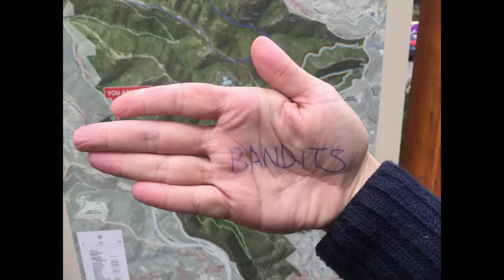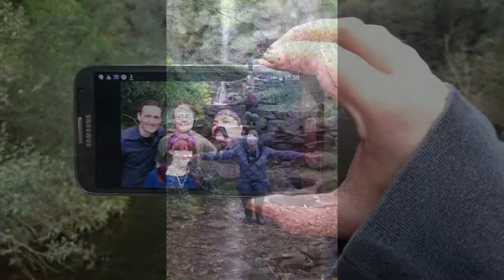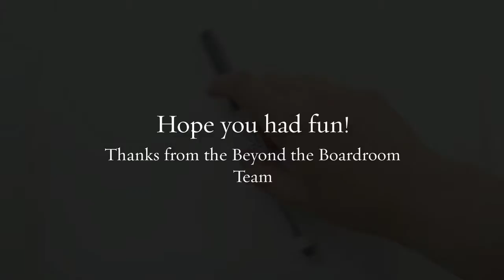INTEC Paparazzi Team Building Activity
Adelaide